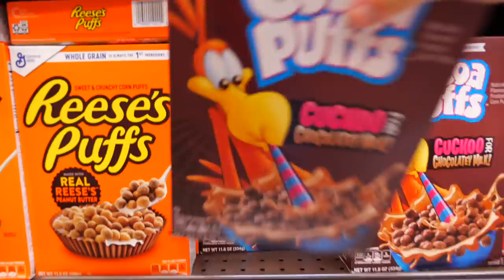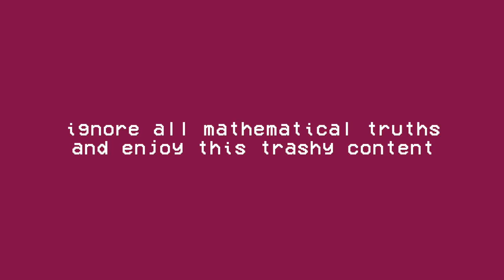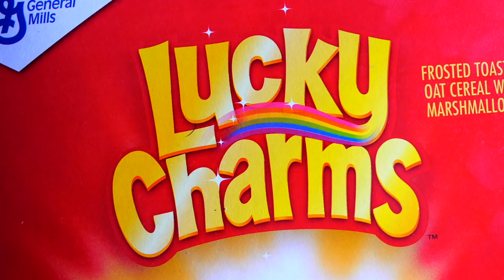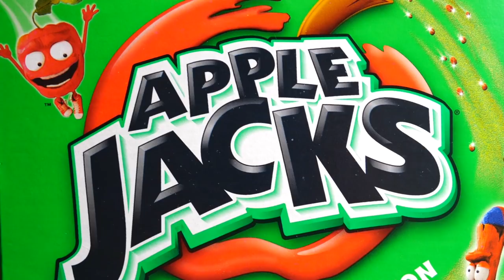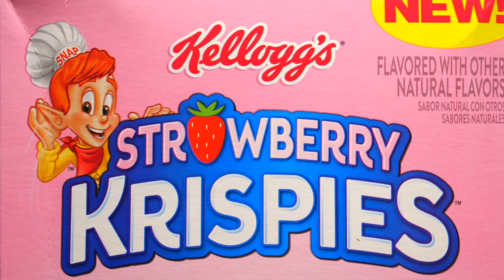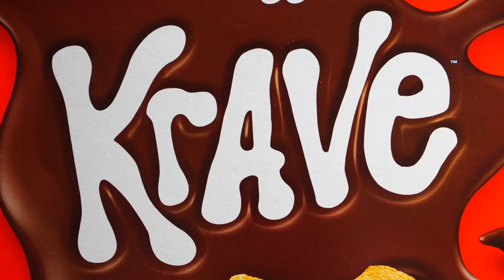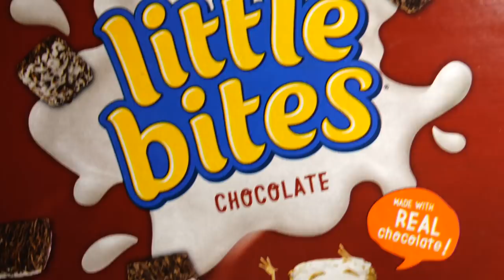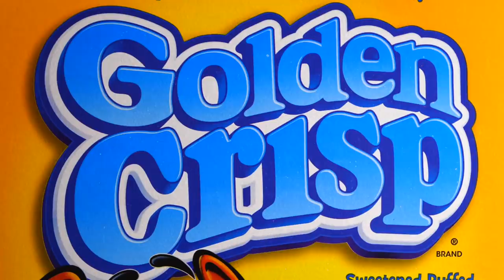eating 1 million pieces of cereal for 1 million subscribers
thanks a million, guys :) to celebrate a million subscirbers, i try every single cereal brand, give a comprehensive review, and (attempt) to eat one million grains of cereal in one sitting. is this the spicy mukbrang content you've been asking for? definitely not, but here it is anyways ¯\_(ツ)_/¯

top: brandy melville
jeans: aritzia
leggings: aerie
cereal: ralphs

➭ vlog camera
➭ on camera mic